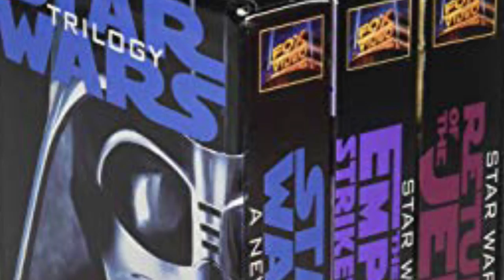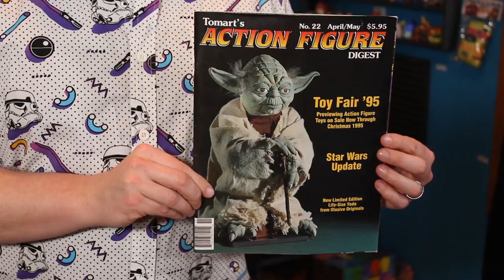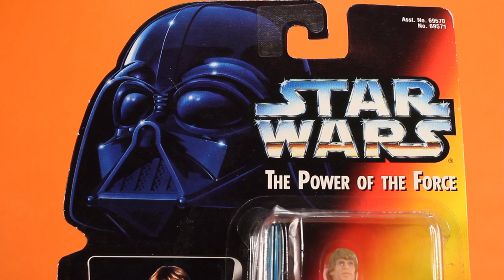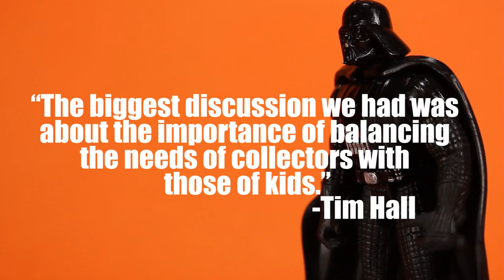The 1995 Return of Star Wars Toys | Toysplosion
Star Wars toys are commonplace in the toy aisles these days. But there was a time where there was a Star Wars action figure drought, and fans were hungry for new products to collect. There had not been any new Star Wars movies since the 1980’s, but suddenly Star Wars was experiencing a renaissance in the 1990’s!

Thanks to Kenner, Star Wars made it’s grand return to the toy aisle in 1995 with the new Power of the Force line of action figures! In this episode of Toysplosion, take a trip back to reminisce about the grand return of an action figure mainstay and learn the history behind it!

SOURCES:
Star Wars: The Action Figure Archive by Steve Sansweet with Josh Ling